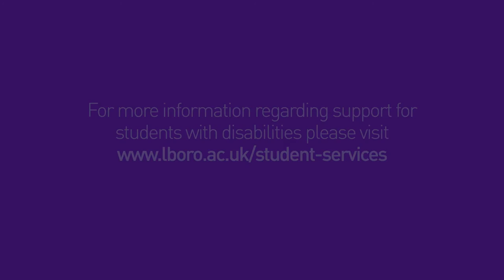Student Experience: Konstantinos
Konstantinos is first year Management Sciences student originally from Greece; he is also a Paralympic long jumper!
Find out how the support offered at Loughborough University is allowing him to successfully balance his academic studies with an intensive training schedule for the Rio Paralympics!